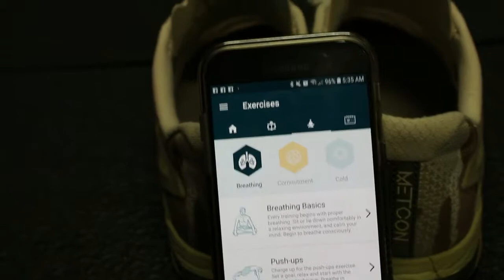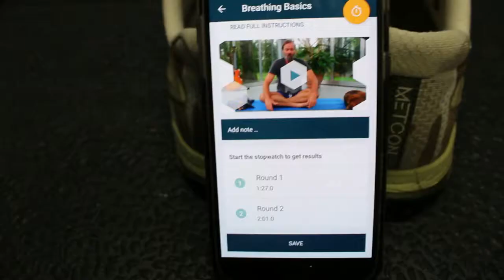Morning Breathing - Wim Hof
Vlog #019

My morning routine with the Wim Hof method way of breathing.